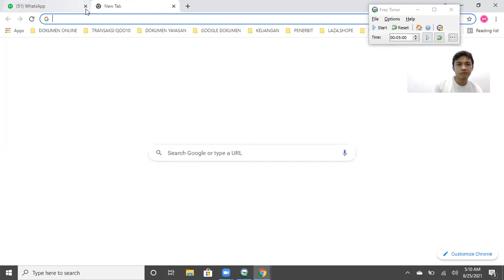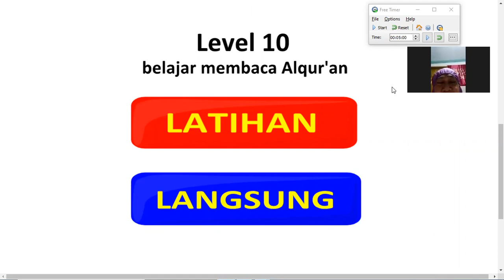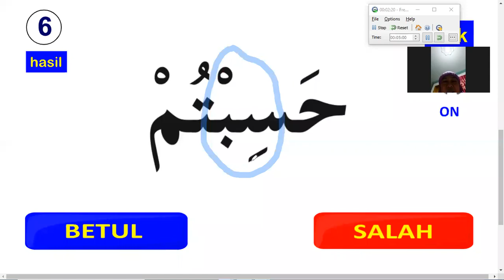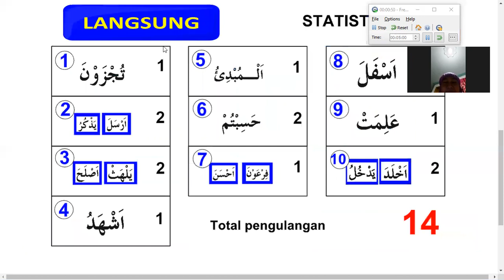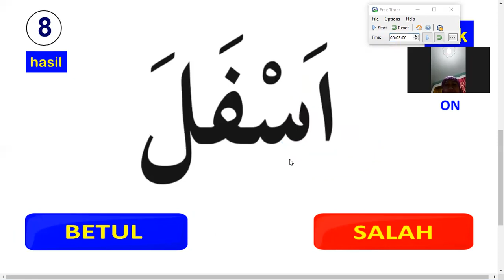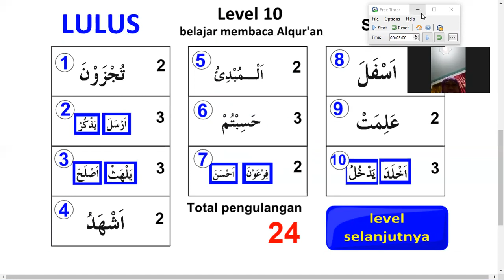Bunda poppy LEVEL 10 pertemuan ke 16 belajar membaca Al Qur'an jarak jauh pakai zoom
DAFTAR KURSUS ONLINE PAKAI ZOOM HUBUNGI 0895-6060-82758
ALAMAT :
SISTEMLEVEL JL TAMBAK BOYO RAYA NO. 29 SEMARANG

PRIVAT (1 guru 1 anak)  ONLINE jarak jauh pakai zoom:
PAKET 1 BULAN 4 KALI PERTEMUAN =
Rp 120.000 durasi 15 menit / 30ribu tiap pertemuan
PAKET 3 BULAN 12 KALI PERTEMUAN =
Rp 300.000 durasi 15 menit (HEMAT Rp 60.000) / 25ribu tiap pertemuan
PAKET 1 TAHUN 48 KALI PERTEMUAN =
Rp 960.000 durasi 15 menit (HEMAT Rp 480.000) / 20ribu tiap pertemuan

kenapa belajar pakai ROBOT SISTEM LEVEL ?
1. Dijamin masuk ke memori otak murid.
2. Belajar hanya rumus-rumus nya saja.
3. Belajar dengan pengulangan yang efisien.
4. CBSA (murid belajar sesuai kemampuan masing-masing).
5. Pengulangan dengan jeda untuk memperkuat daya ingat.

DIJAMIN PASTI BISA asalkan semua rumus-rumusnya sudah masuk dimemori otak kamu dan kamu masih ingat seluruh rumus-rumus tersebut.

ROBOT SISTEM LEVEL mampu memasukkan rumus - rumus ke memori otak murid dalam waktu singkat. tapi tidak hanya masuk ke memori otak saja, robotnya juga dilengkapi sistem pengulangan dengan jeda untuk memperkuat daya ingat.

setelah berhasil masuk ke memori otak pakai robot sistem level musuhnya tinggal satu aja yaitu LUPA , untuk mengantisipasi hal ini robot sistem level mampu memaksimalkan daya ingat sehingga kamu tidak cepat lupa.

METODE SISTEM LEVEL sudah dipatenkan sejak 26 Maret 2018 nomer P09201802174

Perjanjian privat :
- Masa jatuh tempo 1 bulan, 3 bulan dan 1 tahun tergantung paket yang diambil, jika sudah sampai masa jatuh tempo maka kursus dianggap sudah selesai, murid masih bisa menghabiskan sisa kursus tanpa batasan waktu selama kursus masih buka dan bersifat sedekah bukan kewajiban dengan konfirmasi terlebih dahulu.
- Jika datang terlambat, jika jadwal kursus padat maka tidak bisa ikut kursus dan bisa ganti dihari berikutnya pada jam kosong dengan perjanjian terlebih dahulu, diharapkan datang sebelum jam pembelajaran mulai.
- Jika murid ijin maka bisa diganti dihari berikutnya pada jam kosong dengan perjanjian terlebih dahulu.
- Apabila guru ijin maka akan ada pengembalian dana atau ganti hari lainnya dengan konfirmasi terlebih dahulu.
- Pengembalian dana bisa diambil sebelum jatuh tempo jika sdh jatuh tempo tidak ada pengembalian dana, murid masih bisa minta pengembalian dana atau ganti hari lainnya tanpa batasan waktu selama kursus masih buka dan bersifat sedekah bukan kewajiban.
- Lembaga kursus sistem level berhak mempublikasikan kegiatan belajar dan mengajar di media manapun.